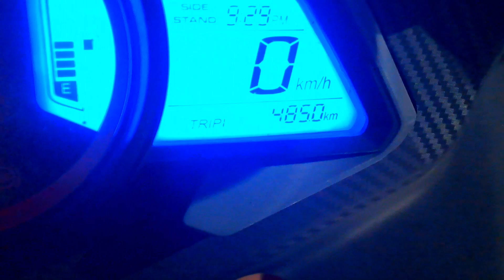📍Panchgani part .02📍[Mahabaleshwar📍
Sayyed Arshad Ali

Bike Collection :The One and Only Pulsar RS200

Location: Your Dream Land Mumbai❤️

Video Editor : Arshad Ali

Video Editing App: VN Editor

Helmet : Studds Drifter

Mic : Digitek and Samsung too

Mount : Chin mount with all accessories( Action pro)

📍Panchgani Hill Station📍[Mahabaleshwar📍]Part.002

Use Motul :: 4T 7100=20w50 + Liqui moly performance pack

❤️All Right See You Another Video Take Care❤️